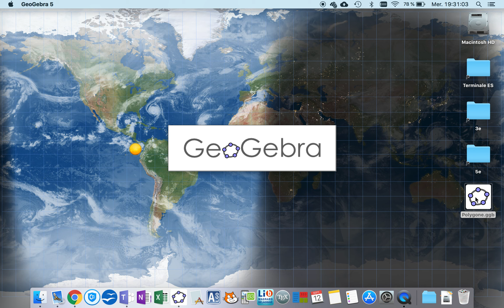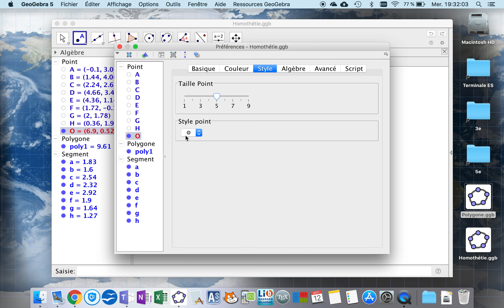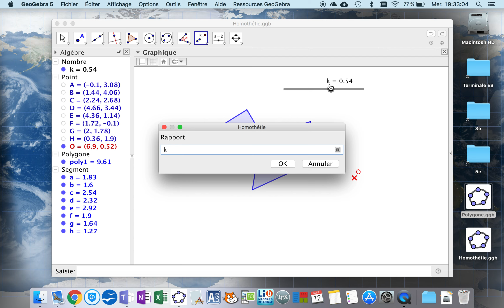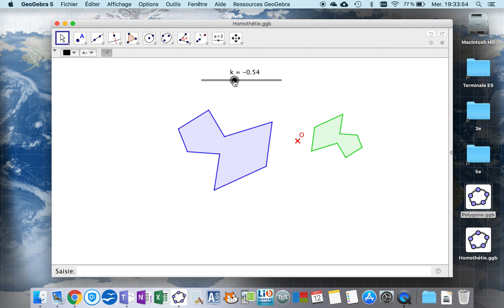06 Homothétie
Effectuer une homothétie axiale avec GeoGebra.